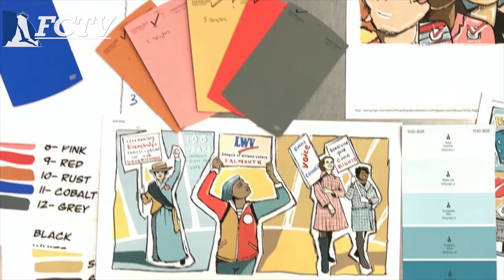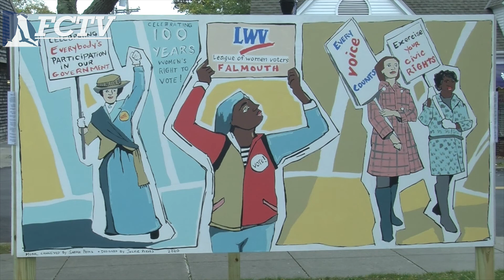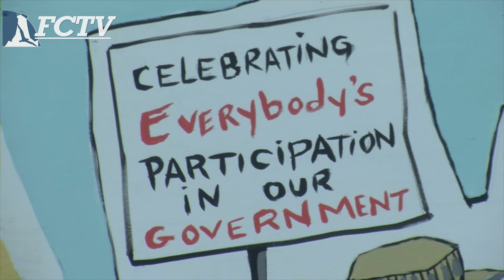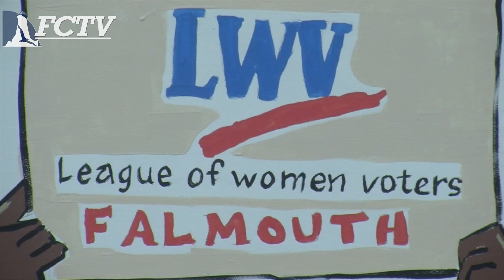FCTV Exclusive: League of Women Voters of Falmouth Community Mural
The League of Women Voters of Falmouth teamed up with local artist, Jackie Reeves, for a unique community mural project aimed to get out the vote ahead of the November third election.